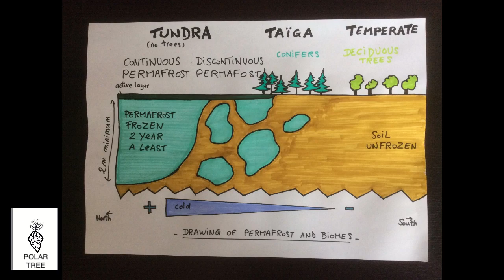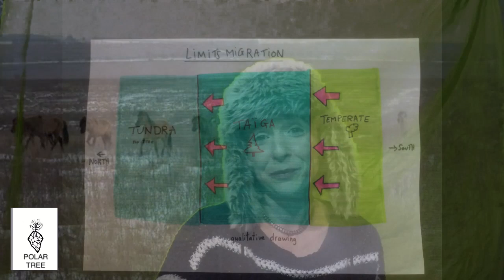PLEISTOCENE PARK episode 1